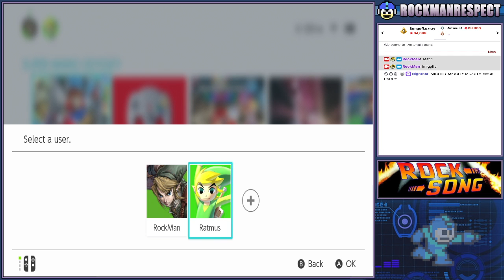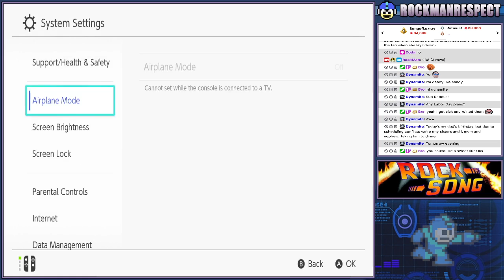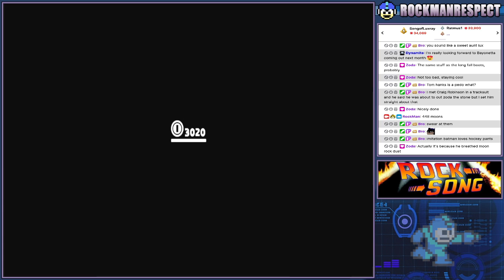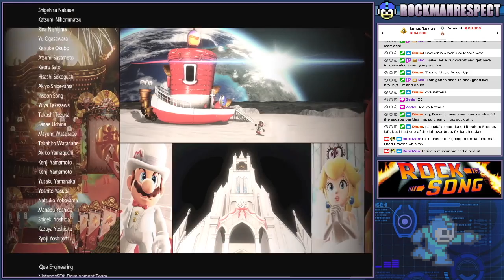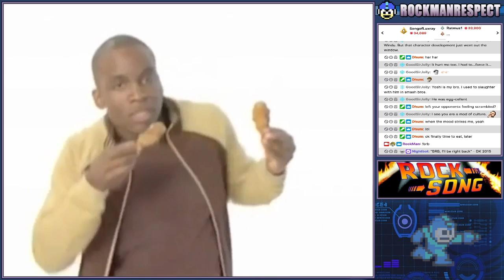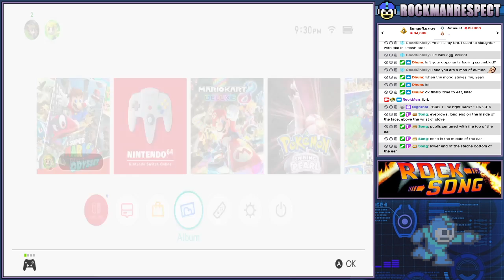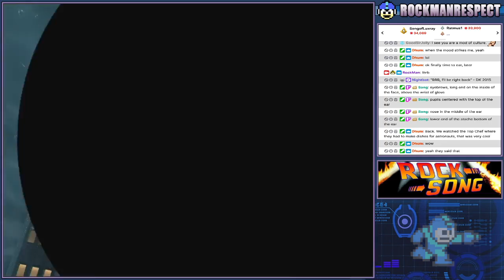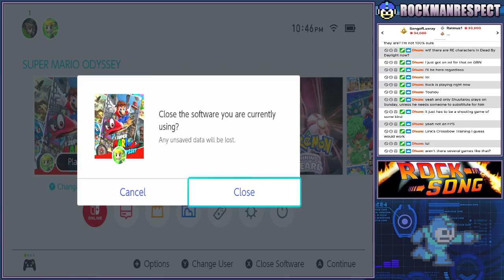Super Mario Odyssey 100%+ Part 06